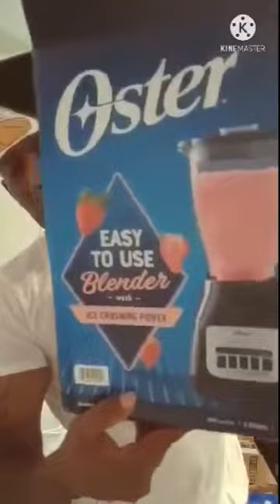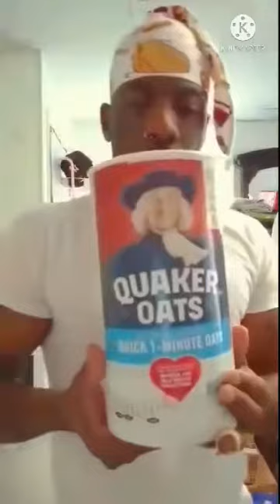Majestic... Nutritionally Resourceful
Making homemade weight gain shake from scratch